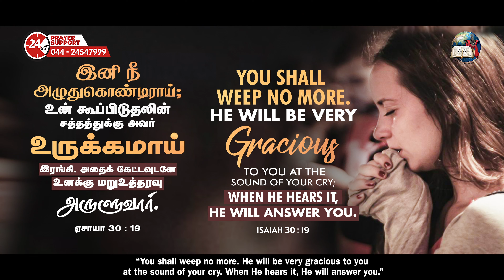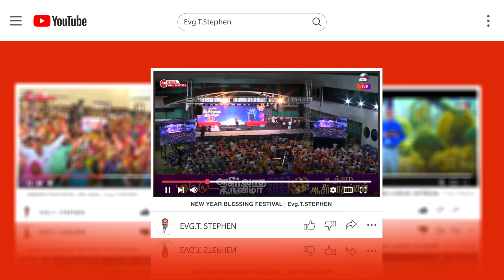08 November, 2023 | Today's Auspicious Word 4K | அனுதின மங்கள வார்த்தை | Evg.T.Stephen